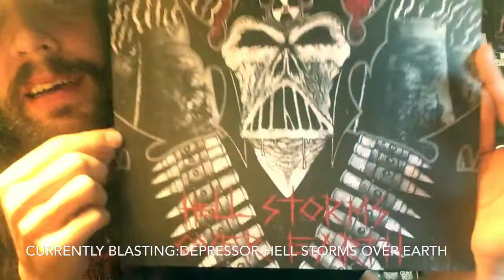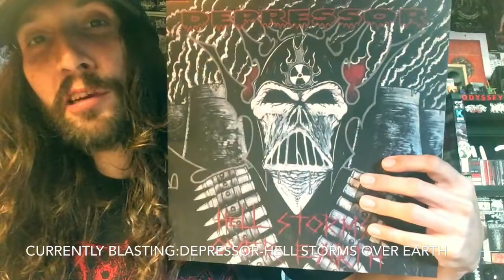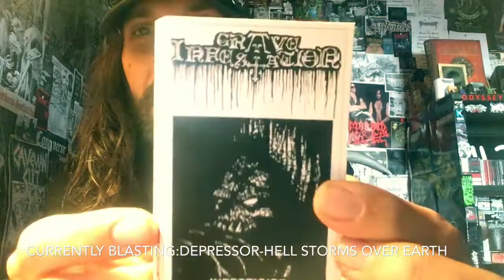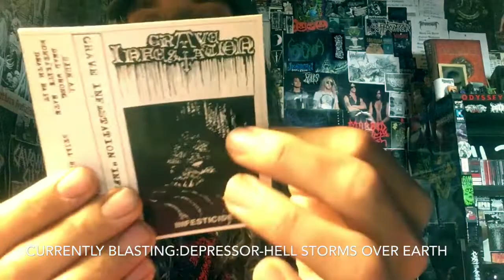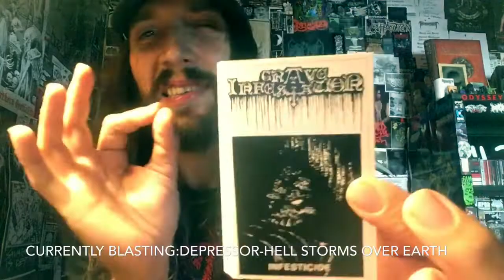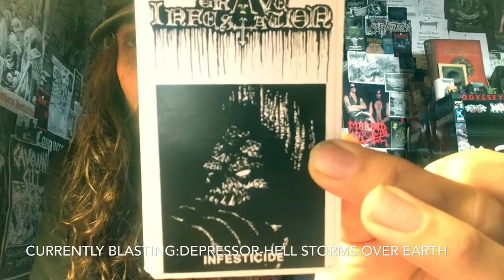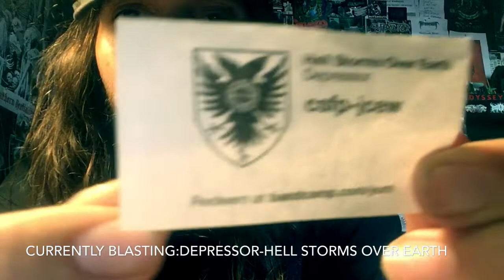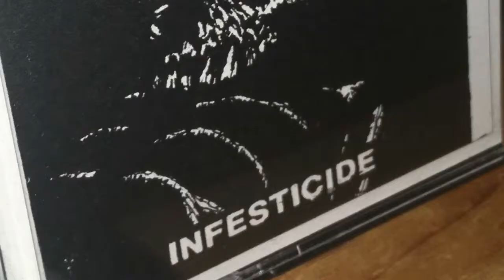Vital Vinyl Vlog: Grave Infestation-Infesticide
Filthy Death Metal from the crypts of Vancouver Canada, comes the first demo from ,”Grave Infestation”!
“Infesticide” is One of those special death metal demos that just puts a smile on your face covered in slime!
This is OSDM sounding love but show a lot of outside love,bring the riffs oozing slime and crush your skull in!
Death Metal written by fans Of Death Metal For fans of Death Metal whom prefer the tunes as Rotten as possible!!!
After just dropping a new demo a few weeks ago, I still highly recommend at least listening to the first demo as well since,”Grave Infestation-Infesticide” seriously RULES!
From the artwork to the tunes, these dudes know Death Metal!